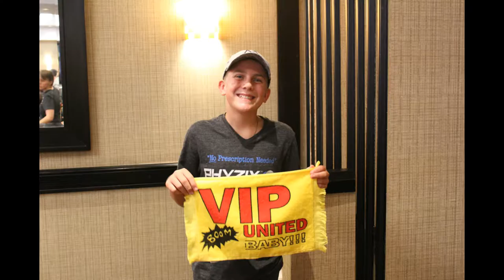Bonvera: New Way MBA National Training Event Recap - July 2018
Watch the recap from our July National Training Event in St. Louis, Missouri where Bonvera entrepreneurs from all over the nation come together for one weekend to receive training and education on how to build their Bonvera business.

The weekend is full of talks and sessions from leaders, executives, and guest speakers speaking on how to build the Bonvera business with leadership, personal development, team building, and other various topics. The weekend is also a chance for teams to come together, build community, and have fun.

Bonvera holds National Training Events four times out of the year, and Bonvera holds Regional Training Events in the off months between National Training Events. For a full schedule of Bonvera training events,

At Bonvera, we are a community of entrepreneurs who desire to not only create opportunities for a better life but also have an impact in this world. If you're looking for a home based business opportunity, education and training, a community, or world class products, Bonvera is a perfect fit for you. Get connected to a Bonvera entrepreneur today to learn more.